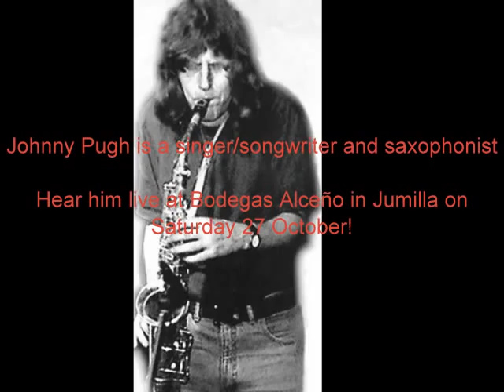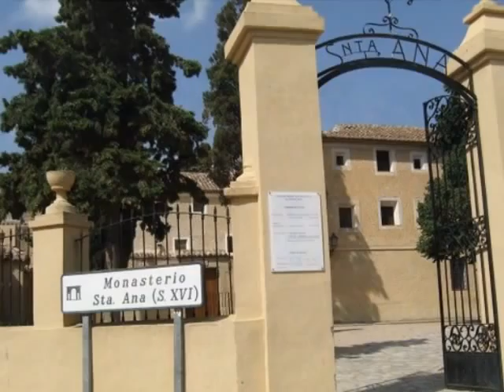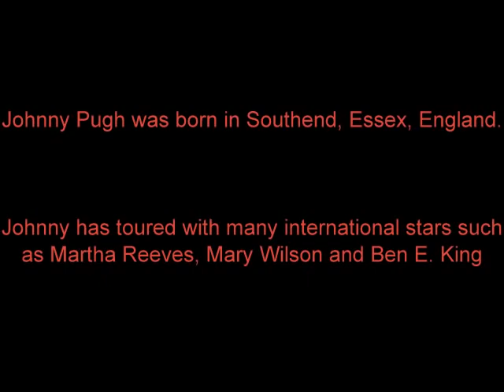Johnny Pugh in Jumilla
The Johnny Pugh Band will be performing live in Bodegas Alceño, Jumilla on Saturday 27 October.  Buy your tickets now!